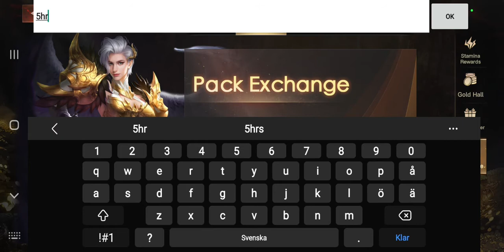Dark Nemesis:Infinite Quest Walkthrough how to use your Diamonds and gold and how to farm.